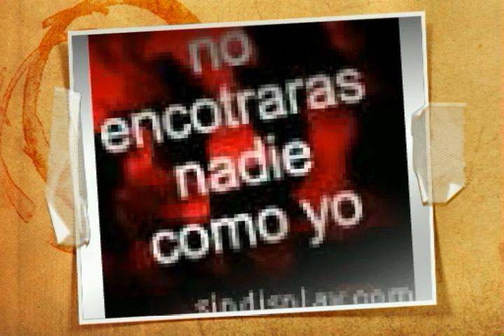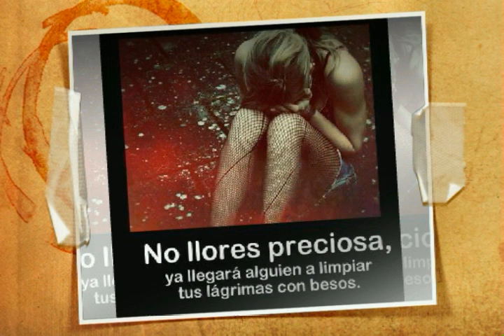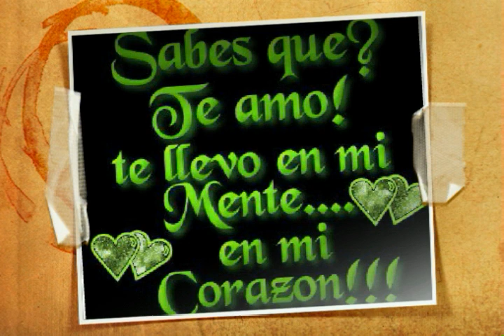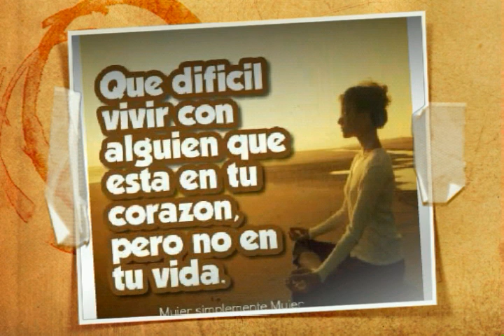Lo nuestro término:'(